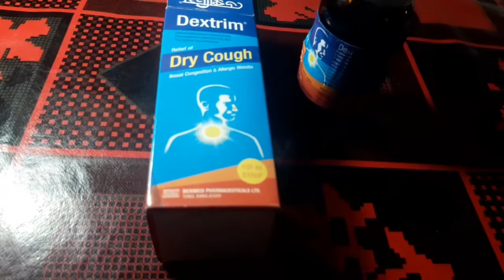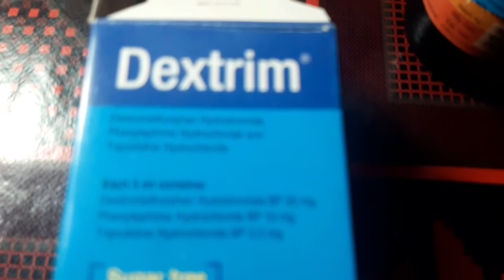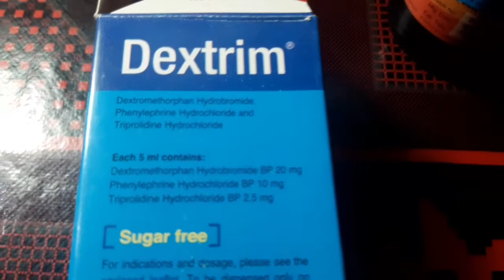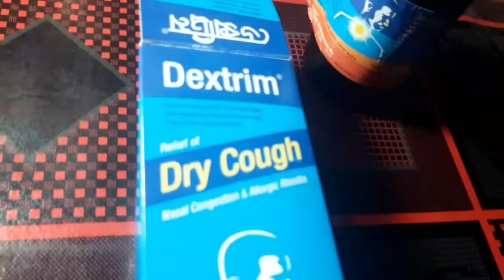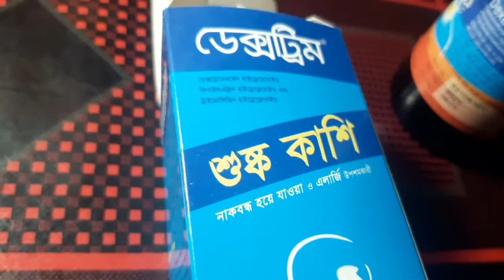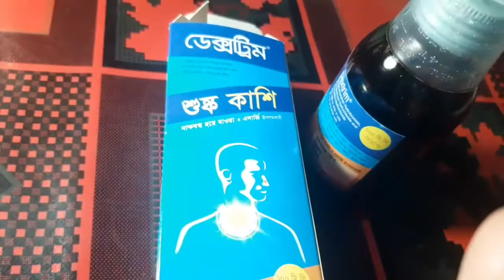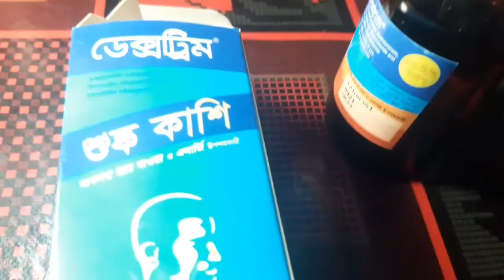Dextrim Cough Syrup Bangla! শুষ্ক কাশির সিরাপ